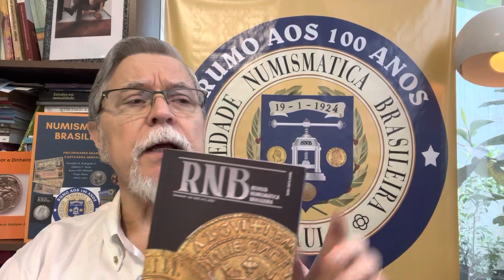Mensagem de fim de ano da SNB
Agradecimento da SNB pela participação nas atividades de 2022 e convite para que pertença à Sociedade Numismática Brasileira em 2023 e participe das atividades nas redes sociais, grupo exclusivo de WhatsApp, reuniões presenciais na sede, trocas indiretas presenciais e virtuais duas vezes por semana onde sempre poderá encontrar aquela moeda ou cédula tão desejada), receber as publicações da SNB com novidades, conhecimentos e orientações para sua coleção!
Feliz 2023 numismático a toda a comunidade de colecionadores!
Diretoria da SNB